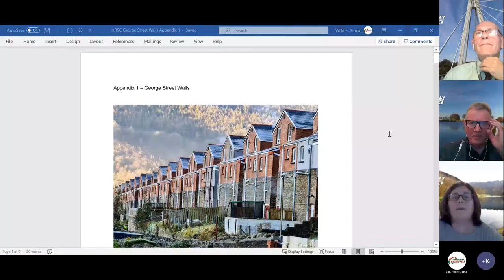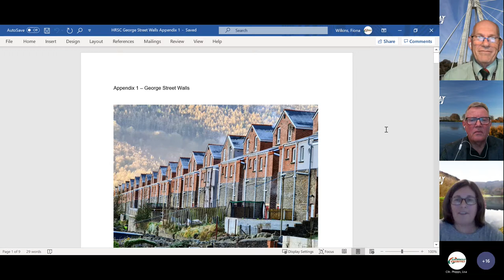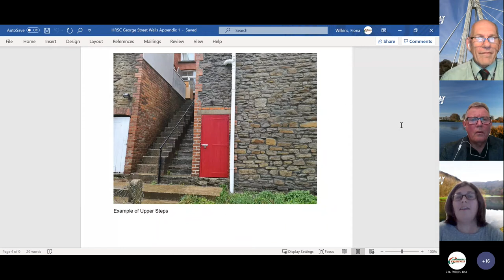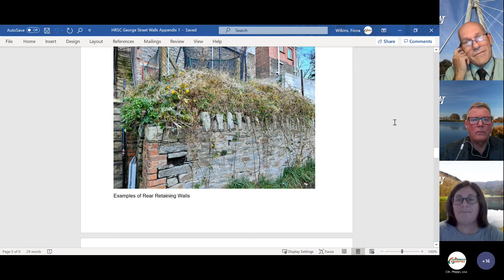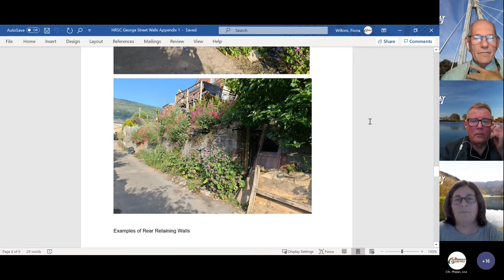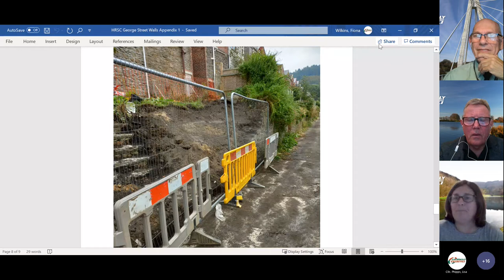Housing and Regeneration Scrutiny Committee 19th October 2021 20211019 173021 Meeting Recording